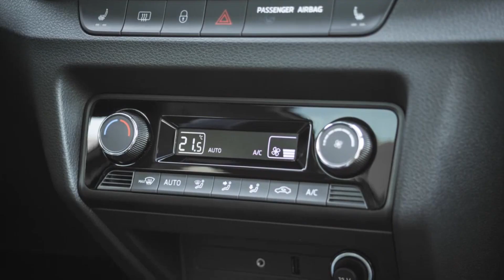SKODA Fabia Combi Interior Design Trailer | AutoMotoTV